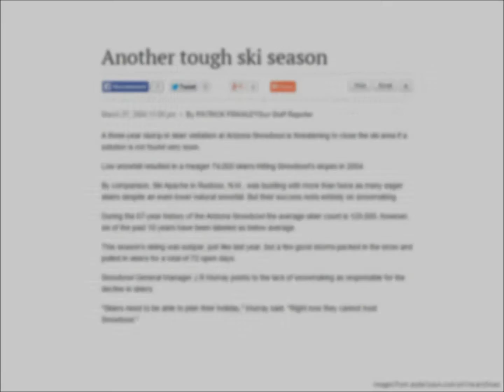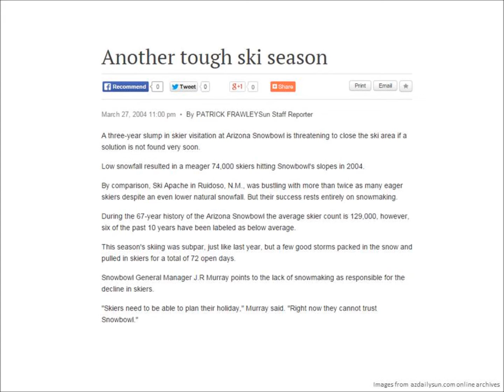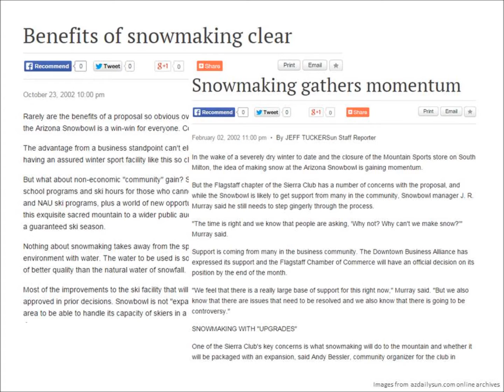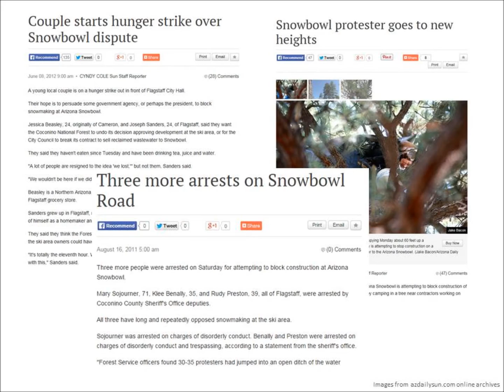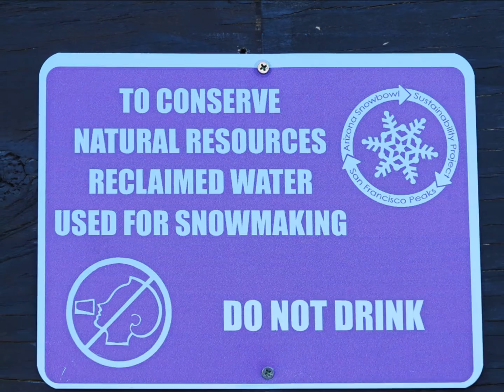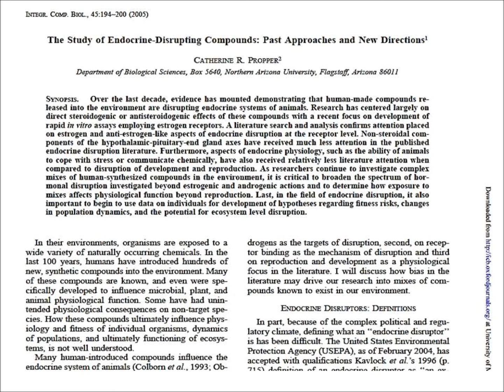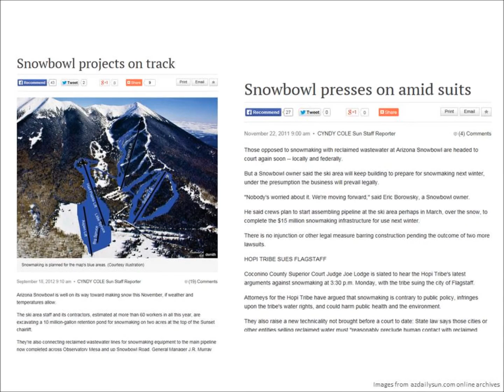Learning How and How Not to Ski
An Informative essay by Sarah Weatherby opposing the Arizona Snowbowl's use of reclaimed water on the San Francisco Peaks